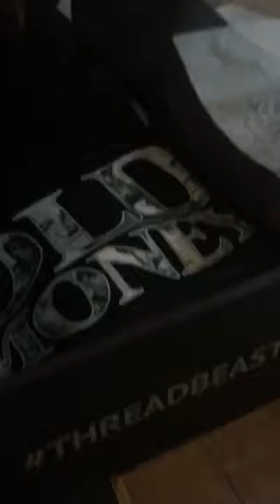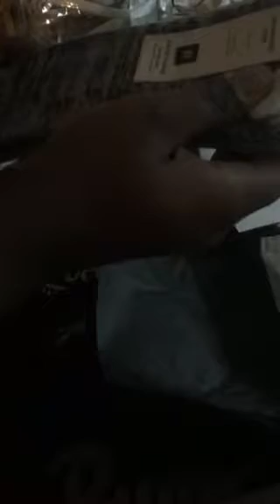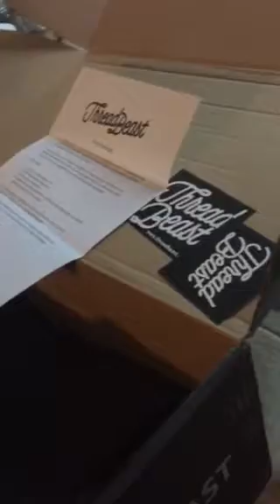ThreadBeast Unboxing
First package from ThreadBeast